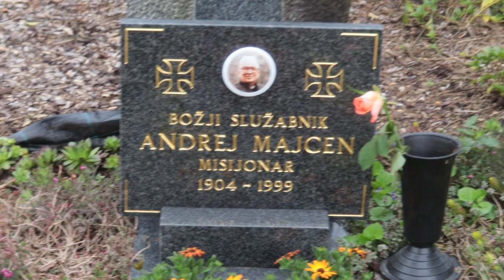2024-03-30 LJUBLJANA Ljubljanske Žale, Bs Andrej Majcen